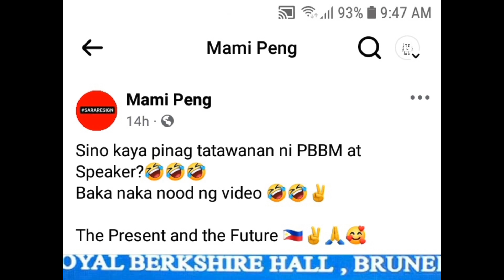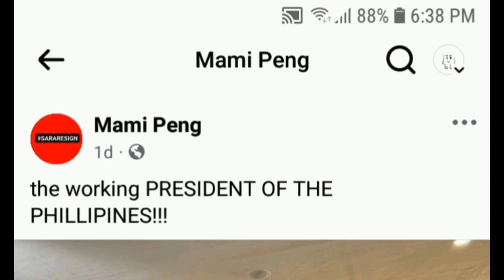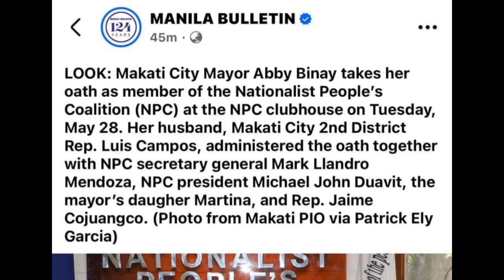MAMI PENG AND MAKATI CITY MAYOR ABBY BINAY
The President Bongbong Marcos Loyalist Blogger